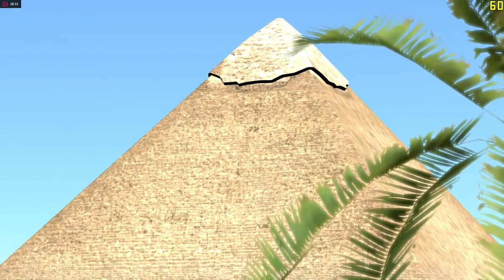Serious sam 3 (Under the iron cloud ) Walkthrough / gameplay (Normal Difficulty) single player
Pc details
cpu : AMD FX 8320 3.5 ghz , turbo boost ON
gpu : radeon r7 200 series 1 gb ddr5
Motherboard : m5a 78lm usb3
Ram : transcand ddr3 1600 mhz 16 GB
psu : cooler master 750 watt
Recording software : Amd relive
Fps : fraps
Game settings :
cpu : high
memory : medium
Gpu speed : medium
Vsync : on